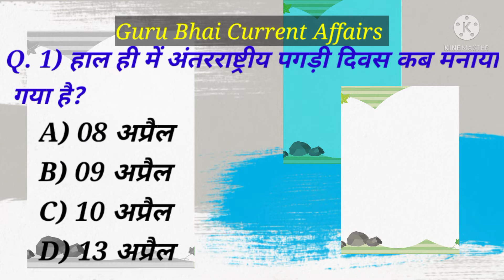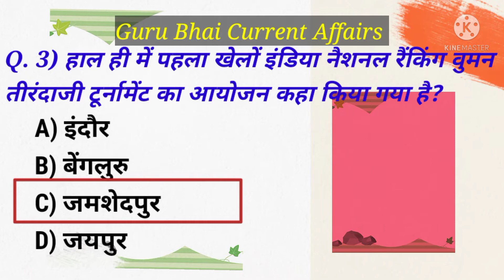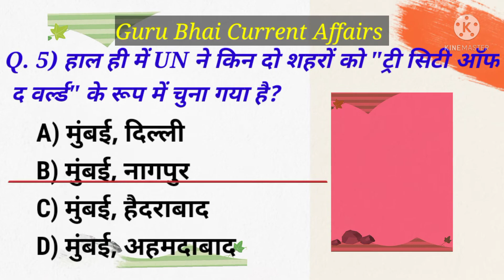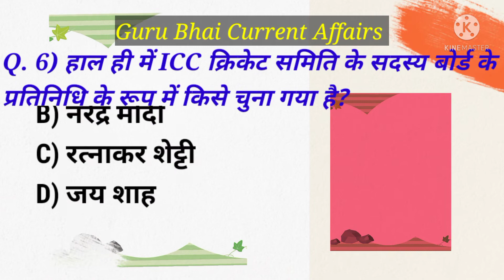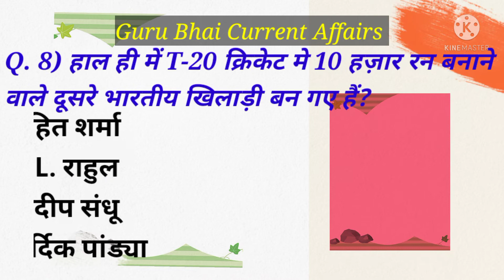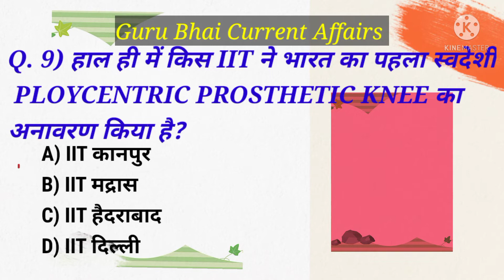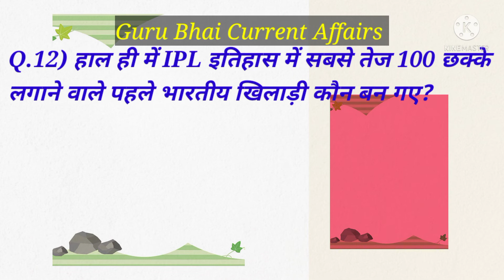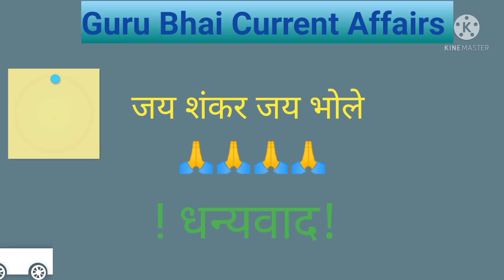आज तारीख 14 अप्रैल 2022 के महत्वपूर्ण करंट अफेयर।SSC।BANK।RAILWAYS।